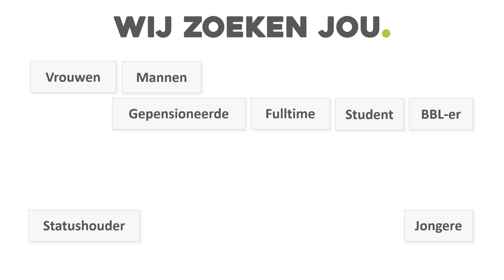Leuk en uitdagend werk in de Automotive vind je bij Euromaster!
Ben jij klaar voor een leuke volgende uitdaging in de Automotive?
Een uitdaging die bij jou past; sleutelen, banden, uitlijnen, personenwagens, vrachtwagens, aansturen van team of vestigingsmanager!
Jouw uitdaging vind je bij Euromaster!
Wil jij meer weten over de mogelijkheden of weten waar je aan de slag zou kunnen?
Of loop gewoon bij één van de Euromaster vestigingen naar binnen!

Op de hoogte blijven van alle actuele vacatures en ontwikkelingen?
Kijk dan op of volg ons op